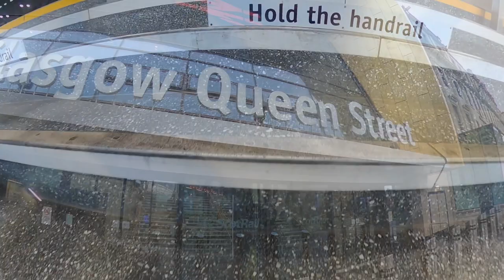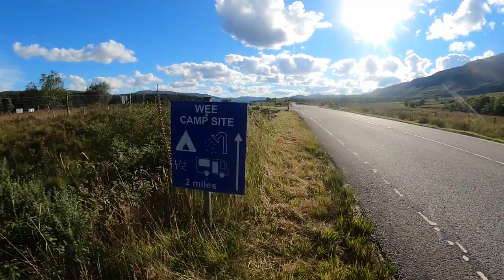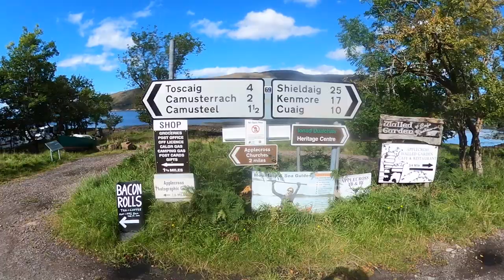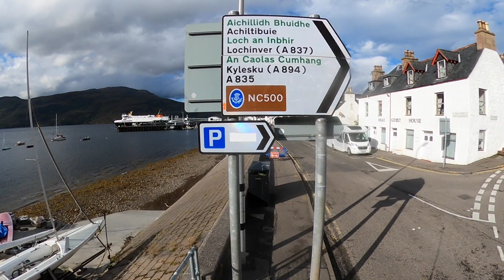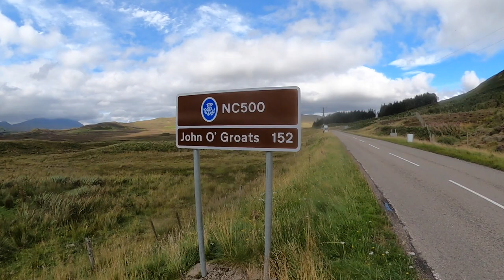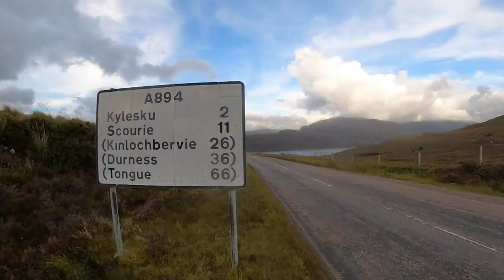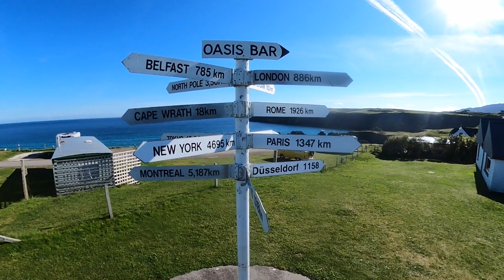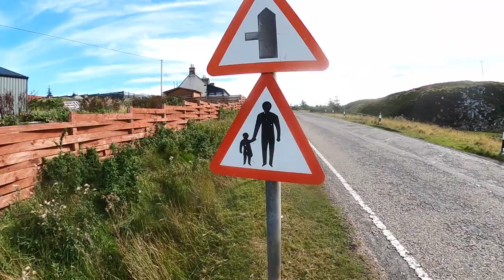Bikepacking the most beautiful route in the world, The North Coast 500, in the Scottish Highlands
l live and work in Boston. Spending most of your time in the city can really provoke a burning desire for true nature.  I also love bike adventures, so I found one of the best ones in the world. The North Coast 500 of the Scottish Highlands. The NC500 covers the entire perimeter of the Scottish Highlands , beginning and ending in Inverness. So I crossed the pond, rented a bike, strapped all my camping gear and everything else to the racks and set out to conquer this breathtaking ride. It was the most beautiful and brutal experience of my life. Here is my documentation of the journey. I hope you join me and feel inspired to head out on your own epic adventure!